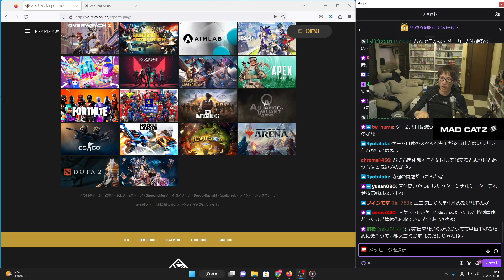「スト5は劣化版をやらされてる」ゲームセンターが衰退した理由を詳しく語るマゴさん「大型筐体入れても…」【マゴ】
2023年3月20日のツイッチ配信より